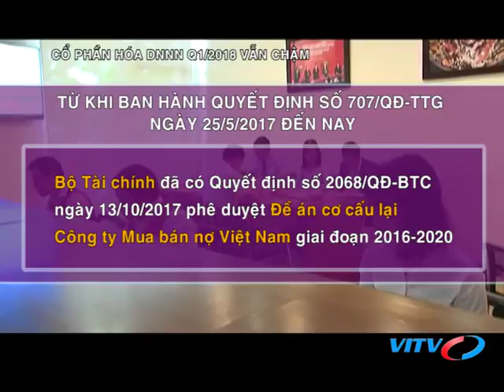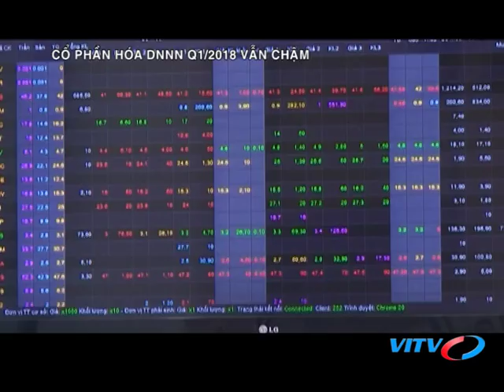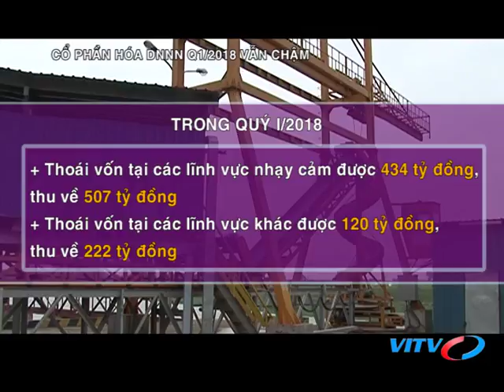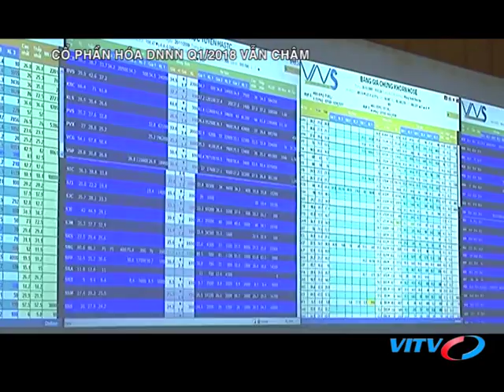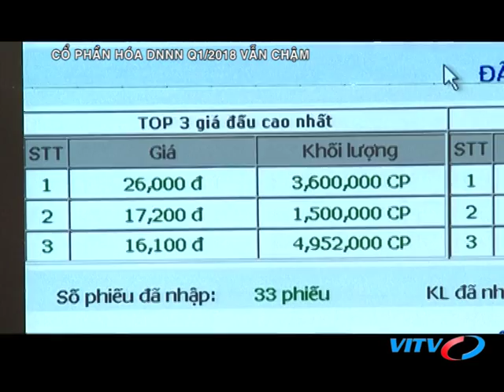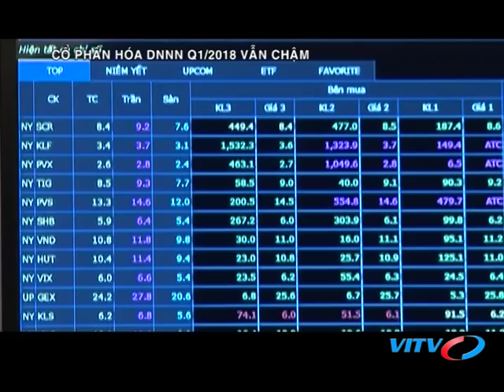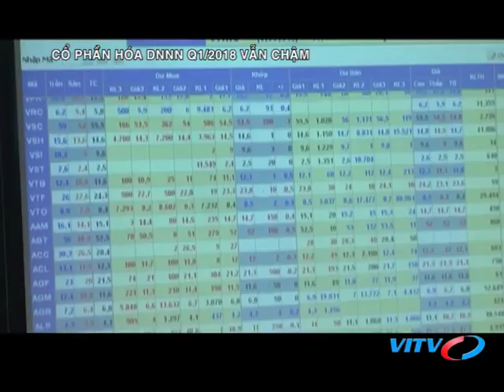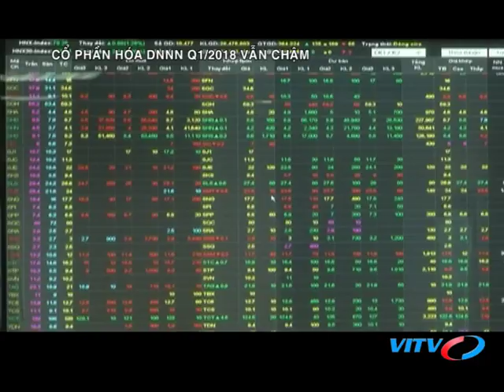VITV - Chứng khoán cuối tuần - CỔ PHẦN HÓA DNNN QUÝ 1 NĂM 2018 VẪN CHẬM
VITV - Chứng khoán cuối tuần - CỔ PHẦN HÓA DNNN QUÝ 1 NĂM 2018 VẪN CHẬM phát sóng 21:15 ngày 25/05/2018